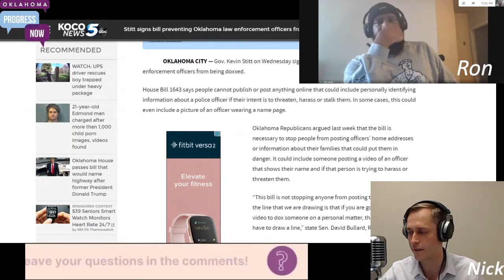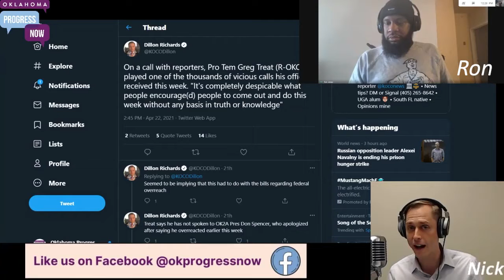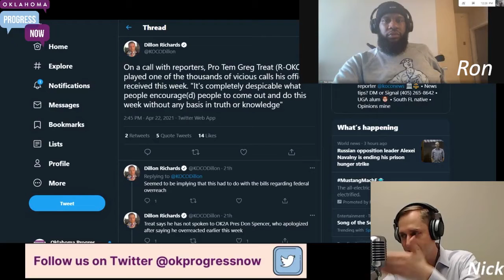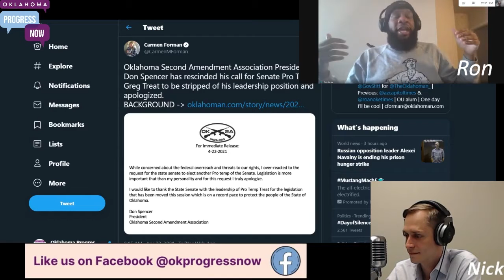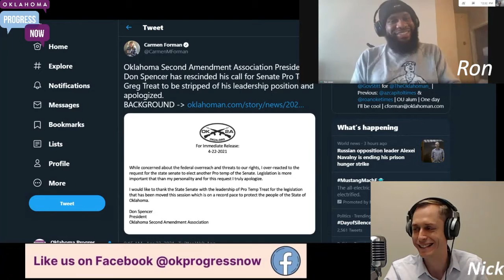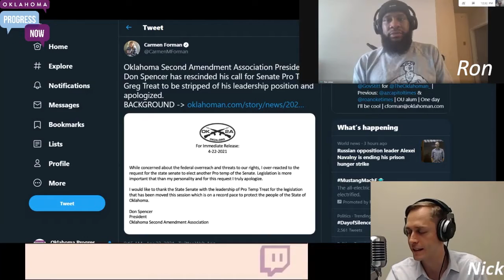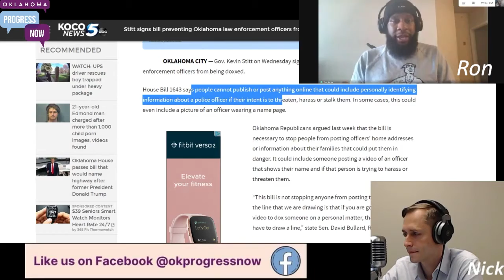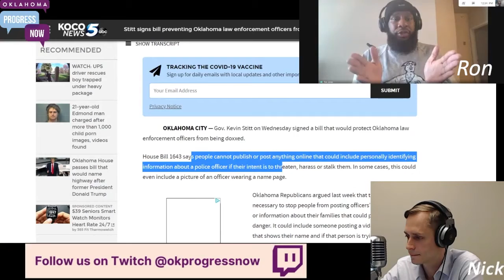Guns Change The Conversation